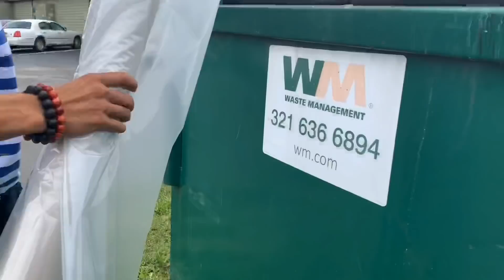Thùng rác Mỹ toàn đồ xịn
Khu mình sống rác recyclable sẽ được thu gom vào thứ 5 ! Nên hôm nay tụi mình đi quay cho mọi người xem ! Ủng hộ mình bằng cách Subscribers và like cám ơn mấy bạn .